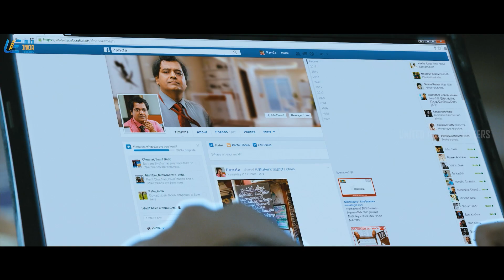Vai Raja Vai Movie Scenes | What is going on with Priya Anand? | Gautham Karthik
uie What is going on with priyaanand or is it about gauthamkarthik ? For answer,watch vairajavai moviescenes ft. gauthamkarthik priyaanand vivek sathish danielbalaji with dhanush and taapsee in a cameo role,directed by aishwaryadhanush while yuvanshankarraja composed music.Vai Raja Vai is a black comedy crime thriller film written and directed by Aishwarya Dhanush and produced by AGS Entertainment featuring an ensemble cast starring Gautham Karthik,Priya Anand,Vivek,Gayathri Raguram and Daniel Balaji with S.J.Suryah,Taapsee Pannu and Dhanush playing guest appearances.

Synopsis:-

Karthik,an engineer,possesses precognition abilities and uses them to his advantage.But when he decides to use his abilities to earn money by gambling,he lands in trouble.

Movie Credits:-

Written & Directed by Aishwarya R.Dhanush
Dialogues: Madhan Karky
Screenplay: Aishwarya R.Dhanush
Story: Aishwarya R.Dhanush
Produced by Kalpathi S.Aghoram,Kalpathi S.Ganesh,Kalpathi S.Suresh
Starring: Gautham Karthik,Priya Anand,Vivek,Sathish,Daniel Balaji,Gayathri Raguram
Cinematography: Velraj
Editing: V.T Vijayan,T.S.Jay
Production Company: AGS Entertainment